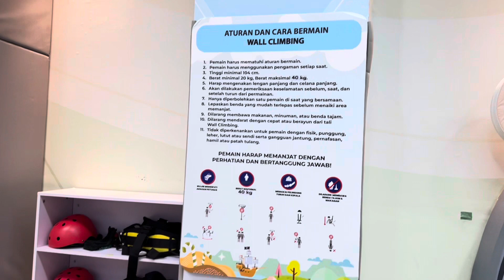Cara Gratis Main di Kidzlandia Cibinong City Mall ,Harga Kidzlandia CCM Bogor